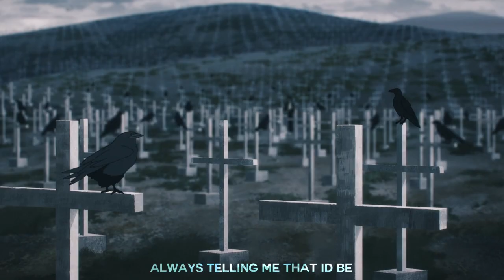Therapy - Retch & Kattemax (Official AMV)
Therapy by Retch and Kattemax
AMV by Deadvotion - socials in the comments check them out they're cool asf :D

Lyrics:

Cuts on my wrist always covered
I'm suffering
I can't do this shit no more
The blood rushing
Up into my head
Tryna' recover
I'm shutting my eyes
Tryna' block it all out
Hiding behind the lies
Demons inside of my head
Always tellin' me that i'd be better of dead in a ditch
Just wanna stitch it back together all of the memories fading
Don't know who I am anymore

I'm a myself wannabe
Leave me alone with insanity
Guts and the gore as the canopy
I hear the rose and rot calling me
Face plant on apathy
Bring out the cavalry
All of that nothing but vanity
Rip out your organs, done happily
Clearing out noise, I need clarity
Started as parody
Now I am doing it better than most of these fuckers with blue yetis

I see the ones above look at me
I could just go back to saying fuckboy shit so i dont start nothing
She wants my hand as a
Necklace
I'm out here rotting in deathbead
I'm on the best of my best meds
He wants to see me all headless
Impossible with her all restless

Do this shit
By my own
Never really feel at home
Fuck a bitch
Gotta go
Hands around my throat
Oh no
Gotta gotta gotta get it
Never never gon' forget it
Sound of silence all i ever needed
Maybe russian roulette
Make the earth shake
Way too way too many mistakes
Gonna fake it 'till i make it 'till i break
That's okay
I'mma do it 'till i decay
Blow my brains
Thoughts on display
Need a replay

Started as parody
They say that i'm crazy but i just need therapy

I can't keep doing this shit